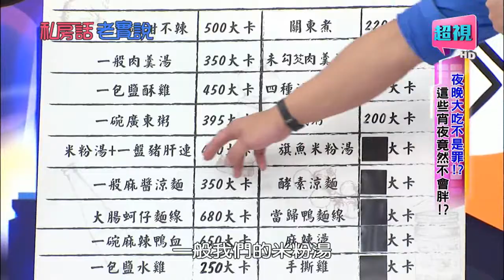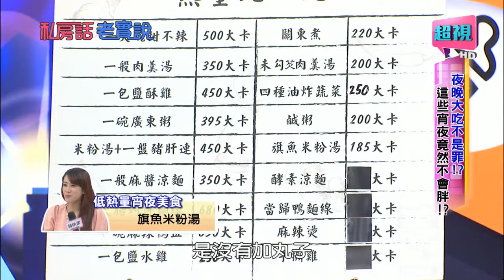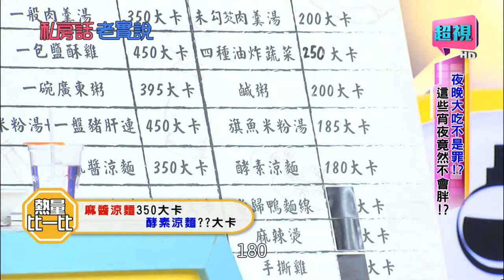私房話老實說 夜晚大吃不是罪宵夜最佳選擇是什麼? 殷琦 柯以柔 0401 part5/7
馮媛甄 柯以柔 杜詩梅 殷琦 芳瑜
吃麻辣燙不會胖?讓殷琦來告訴你怎麼吃?!古早味鹹粥，讓柯以柔超大推?!馮媛甄的吃不胖關鍵，竟是一道日式關東煮?!究竟吃什麼才不會胖，讓減肥醫師來告訴你!! 超精彩內容請鎖定4/1晚間9點，由于美人及納豆主持的「私房話老實說」。